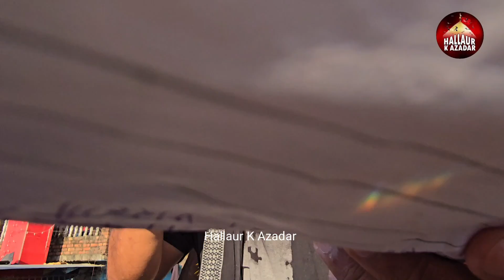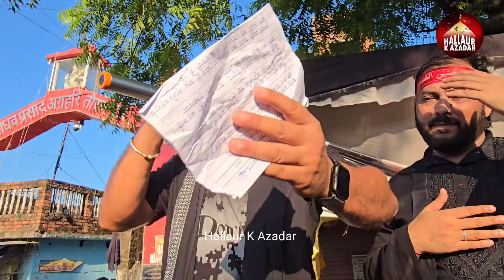Sawan Hallauri | Nauha | Haye Mera Abbas A.S. | 2024/1446 | 18 Safar